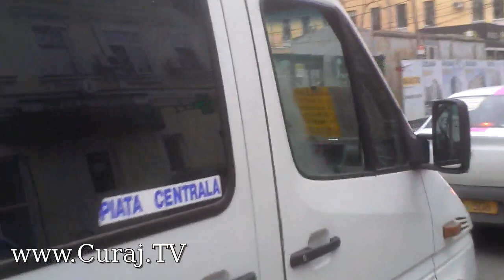Poliţia vînează în tufe, mafia microbuzelor huzureşte - Curaj.TV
Chişinău, Centru şi Rîşcani, între două sărbători de iarnă am surprins aşa situaţie